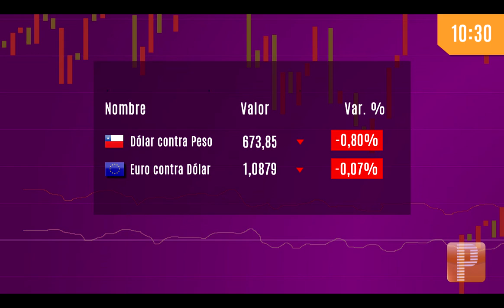Pulso Mercados: Cobre repunta y peso chileno se fortalece